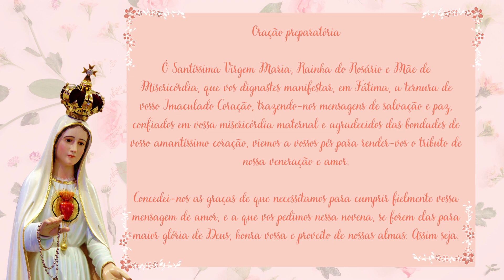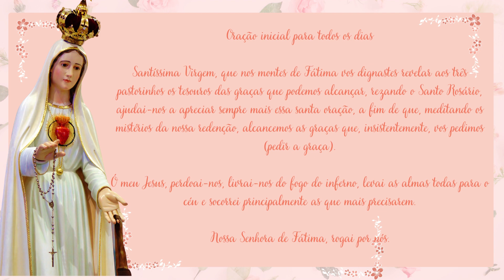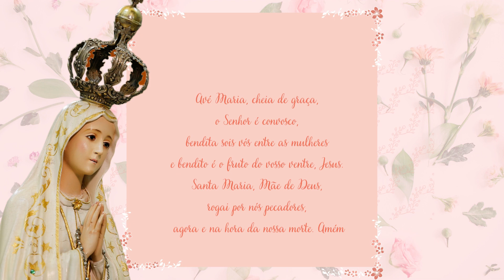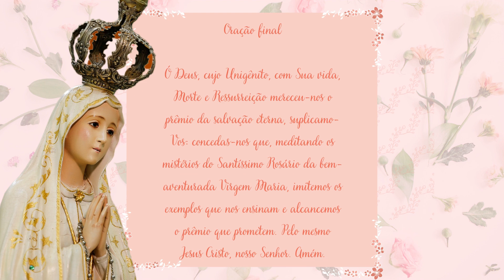NOVENA EM HONRA À NOSSA SENHORA DE FÁTIMA - Em homenagem ao mês de maio, mês Mariano - quinto dia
Maio é o mês de Santa Rita de Cássia, mas também é o mês mariano e o mês que comemoramos o Dia de Nossa Senhora de Fátima, dia 13 de maio.

Por isso, o canal Amada Ritinha trouxe para você uma novidade: a novena em honra à Nossa Senhora de Fátima.

Faça a novena completa, apresente seus pedidos e pela à intercessão de nossa Santa Mãezinha por nossos impossíveis junto à Santa Rita de Cássia. Nossa Senhora de Fátima, rogai por nós!